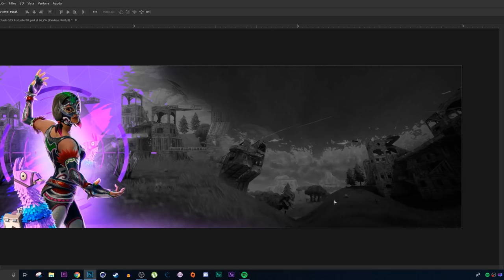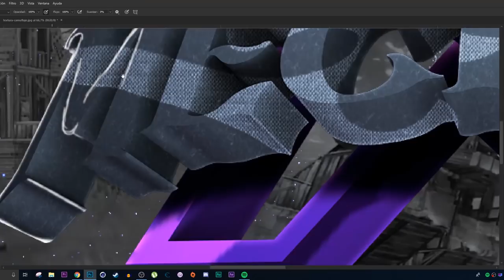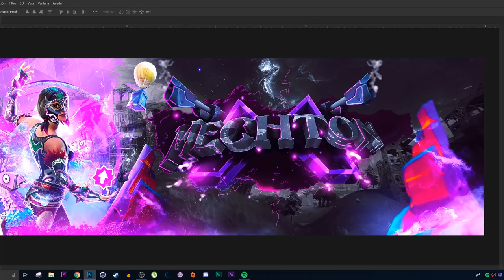SPEED ART - HEADER FOR MECHTON -Erlanz